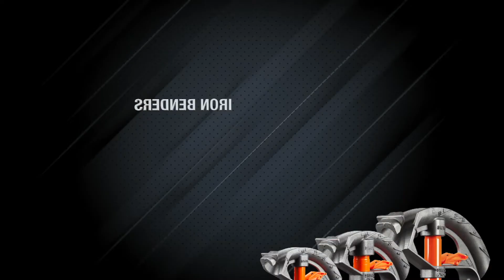Klein Tools 1-Inch Angle Setter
Klein Tools’ conduit benders with Patent Pending Angle Setter technology allow for quick, accurate bends. When performing repeated bends the Angle Setter will save time on the job. Works for floor or air bends.

Klein’s unique Angle Setter technology for quick, accurate repeated bends saving time on the job (Patent Pending)
Made in the USA Angle Setters create a hard stop for fast, accurate bending
Movable for four different bend angles: 10-Degree, 22.5-Degree, 30-Degree, 45-Degree (adjusted for conduit spring back)
Align the angle lines on the Angle Setter with the bender, ensure the alignment tabs are fully seated in the bender track notches, press the Angle Setter firmly into place
Conduit insets into bender head, bend as usual until the conduit makes contact with the setter
Compatible with Klein Tools' 1-Inch Iron Conduit Benders (Cat. No. 51605)
Also available in 1/2-Inch (Cat. No. 51611) and 3/4-Inch (Cat. No. 51612)